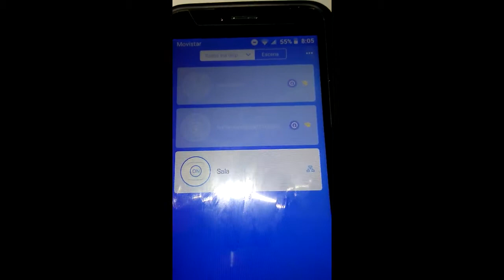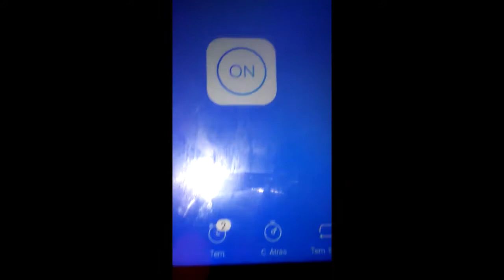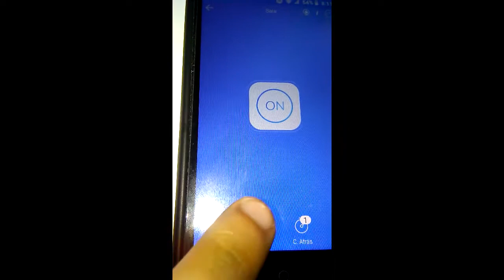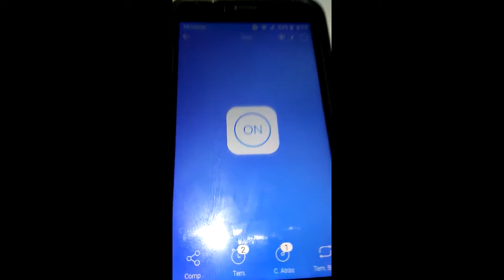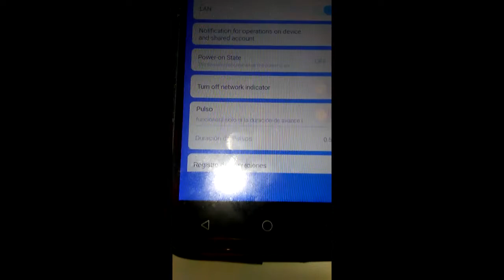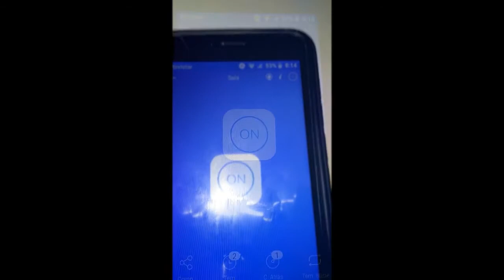INTERFAZ DE EWELINK PARA SONOFF ESPAÑOL 2020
Si tienes alguna duda puedes escribirla en la caja de comentarios y te responderemos con gusto.

Si quieres adquirir estos equipos en Venezuela contactanos abajo esta el enlace directo.

Es importante decir que estos dispositivos requieren de un cable neutro deberás revisar si el lugar donde lo quieres instalar hay un cable neutro sino deberás colocar uno. Lo puedes traer de un toma corriente, de una lampara o quizás una brekera lo que este mas cerca al lugar donde vayas a instalar el dispositivo.

Somos una Empresa Dedicada a productos y servicios de Construcción, Seguridad Electrónica y Domótica.

Estamos ubicados en Valencia, Venezuela.

Si quieres adquirir un dispositivo nos puedes contactar por estas vías.